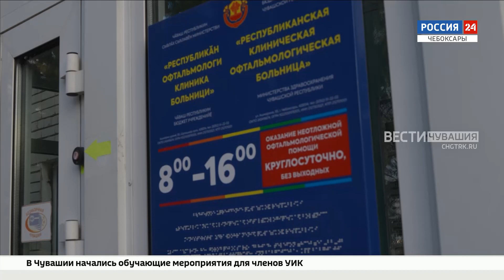Чебоксарские врачи помогают сохранить зрение участнику спецоперации